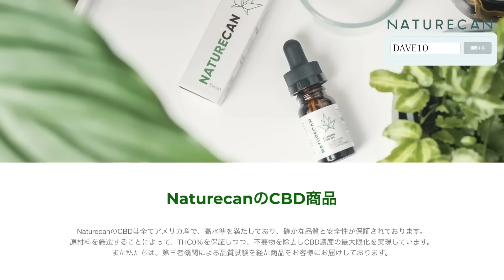”光に包まれる感覚"だけじゃない本当の"恐怖"にあることを思い出しました。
【デイブ•フロムのちょっと気になったニュース】
デイブが毎週 気になったニュースをピックアップ！
自然、科学、新製品、話題のニュースに一言！
このコンテンツはNaturecanの提供でお送りしております。
CBDが気になっていた方、試してみたい方は是非この機会にご利用ください！
セール商品にも併用できる大変お得な仕様になっています。ご購入の際に所定の入力フォームに入力してください。

◆チャプター
0:00 Daveを苦しめた幽体離脱
16:32 naturecanからのお知らせ
18:21 Daveの輪廻転生